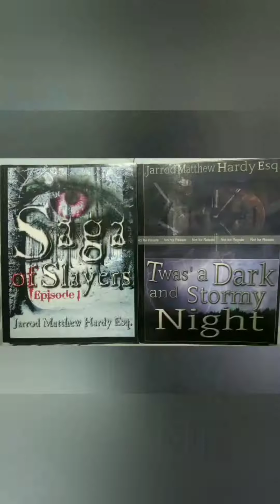Rykard Secret Volcano Manor Path Author Plays Elden Ring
The Official Home of "the Unprofound STUDios."
Books by Jarrod Matthew Hardy Esq.
Saga of Slayers, Twas a Dark and Stormy Night, The Man in the Arena, StarRiders, and many more:  Available in audio, eBook, and paperback at Amazon.com: